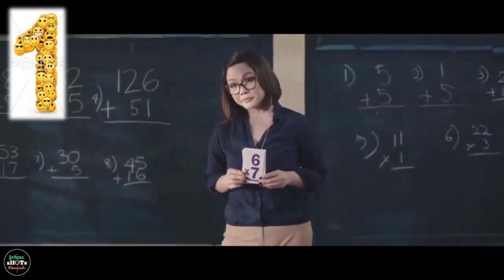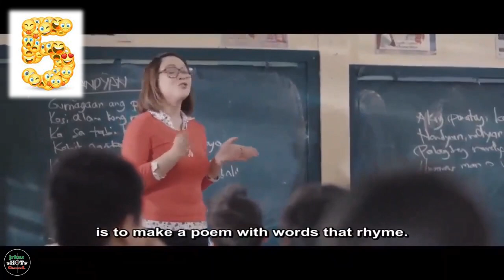Guerrero Movie Funny and Cheesy Scenes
Laugh And Love Guerrero Movie Funny and Cheesy Scenes